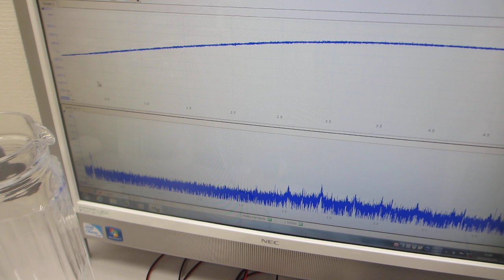オリジナル超音波プロ－ブ（超音波システム研究所）